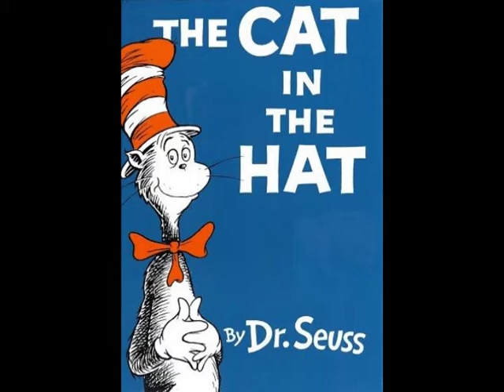This is not about the "Cat in the Hat" Please keep your pets out of the cold weather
If you enjoy our video platform please use this Media platform by letting Shaymay Media Productions Video Production L.L.C. can help you with your Video Production needs Visit our or

This is not about the "Cat in the Hat" Please keep your pets out of the cold weather Please get your pets spaded if you can not take care of their offspring. Please make sure they get their shots. Please share this with a friend.